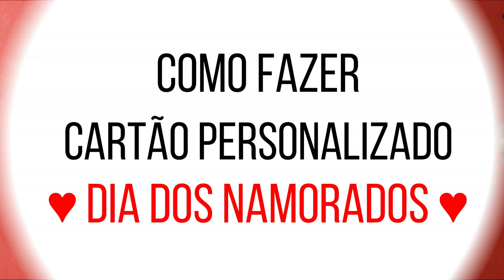Como fazer Cartão Personalizado para o DIA dos NAMORADOS / Desenho para desenhar ♥ Hellen Chagas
Cartão Personalizado para o DIA dos NAMORADOS

❤ Gostou? CURTA

MATERIAIS:
- Folha de foto ou papel oficio
- Canetinhas